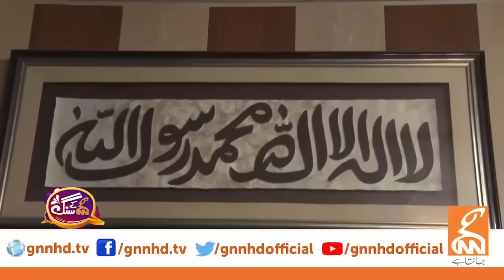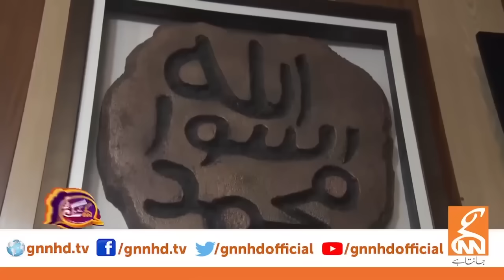Muhammad Ali Mirza's Life Is In Danger From Whom? | GNN Entertainment